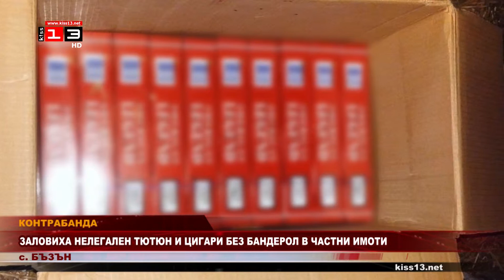Заловиха 33 кашона контрабандни цигари в частни имоти в Бъзън